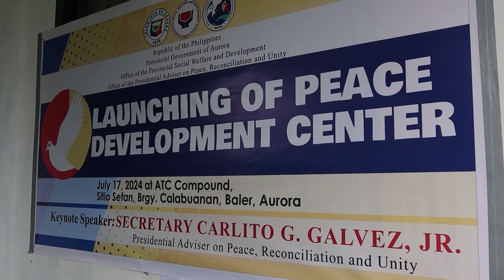Peace and Development Center sa Central Luzon, pinasinayaan sa Aurora